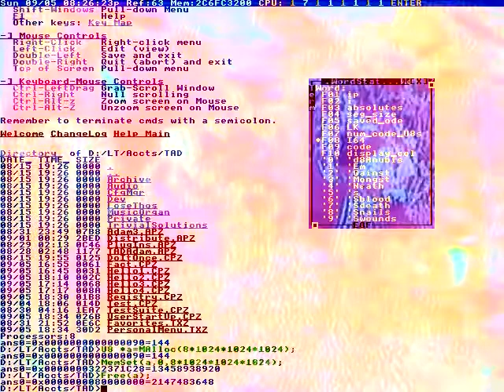It was going to be.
But overall, really great photos.
But functionally, it's better.